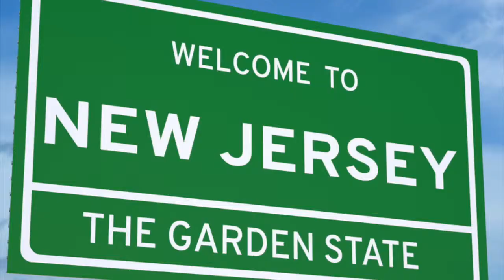"Podcast Karaoke" Live from NFMT 2019 | Mike Petrusky & Chris Walinski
Just a couple of guys from New Jersey paying tribute to "The Boss"! Chris Walinski, CEA and Mike Petrusky met in Baltimore for NFMT19 and sang a little Bruce Springsteen on the latest version of "podcast karaoke"!

Check out what else has been happening on The Workplace Innovator Podcast